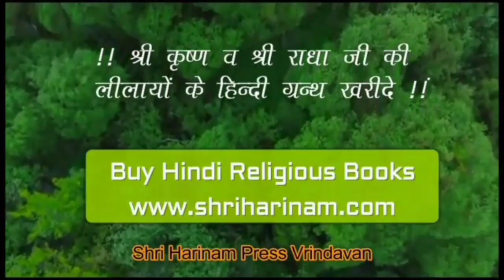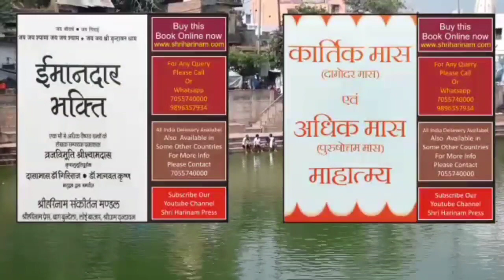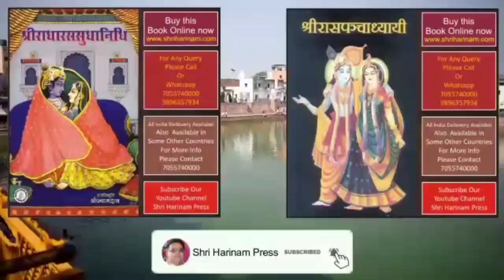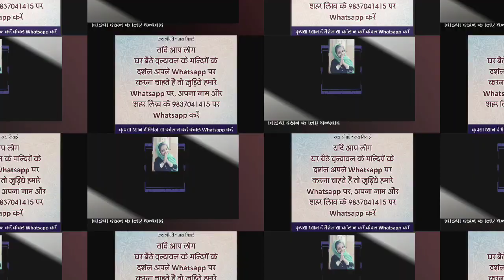आज चन्द्रावली भी आ गई | ऑनलाइन सत्संग 3 जून | श्रीविद्ग्ध माधव नाटक | Shri Vidagdh Madhav Natak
श्री विदग्ध माधव नाटक ग्रन्थ की चर्चा के अंतर्गत आज का विषय रहा आज चन्द्रावली भी आ गई

!!! Jai Nitai !!!